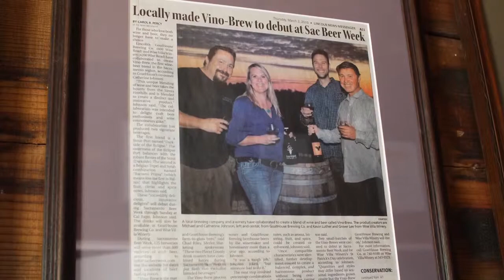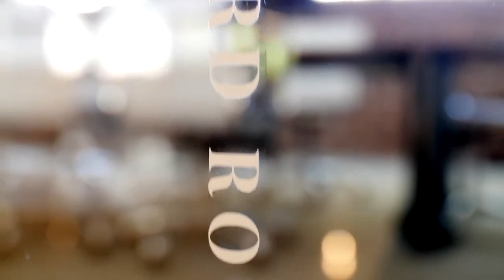Altius CPA San Diego